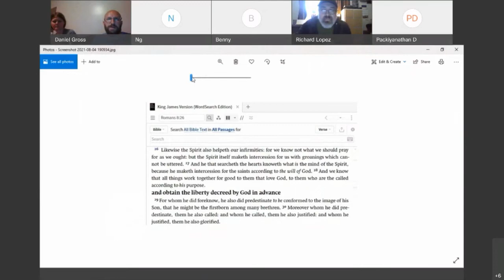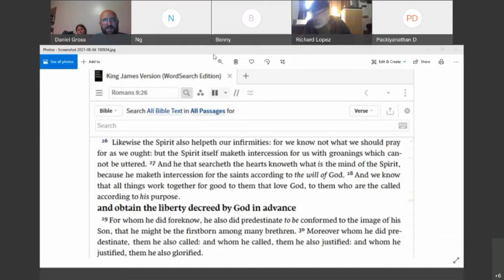009 - An Intervening God? (Part 2)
Adam concludes his study of whether God is intervening in the world today.